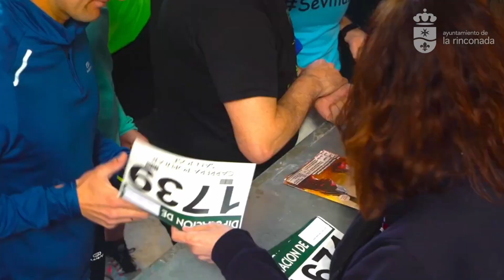XXXVIII Carrera Popular San José || 12 de marzo ¡No te la pierdas!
La XXXVIII edición de la Carrera Popular San José en La Rinconada se celebrará el próximo domingo 12 de marzo en sus diferentes categorías a partir de las diez de la mañana, con la clara vocación de concentrar a todos los aficionados al deporte de la localidad, la provincia de Sevilla, Andalucía e incluso de otros lugares de España, por lo 'amable' de su recorrido y su alto nivel organizativo, algo que es muy apreciado por los atletas populares.